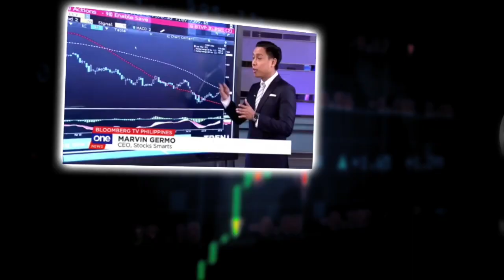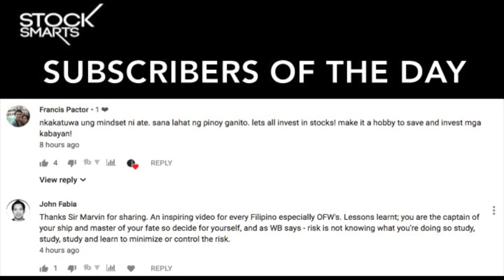STUCK IN HONG KONG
Hi everyone!

My flight got cancelled today because the airport was closed due to the current protests here in Hong Kong.

This was shot a few minutes before we went down the mountain to go to the outlet store (Yvonne’s highlight for the trip) and make our way to the airport.

A few minutes before we were suppose to go to the airport, we learned that the airport was closed and all flights were cancelled. We did not have our luggage with us anymore as we checked them in with all our clothes.

So what are you suppose to do when things like this happen?

1. Relax, the same as the stock market don’t act out of emotion. When you act out of emotion that’s when you lose. The greatest way for you to win is to create a plan on how you can act strategically and logically.

2. It’s all about hedging. You need cash and your credit card to be with you to protect you and give you the ability to have options. Cash is still king, as it will allow you to buy food, clothes and everything else that you need while waiting everything out. Your credit card will also be helpful as it can book your hotel and create other purchases thay are above your cash.

By the way, all is well and we are all safe here. There’s nothing to worry about. Will be back home tomorrow and I am pretty much excited for ICON Iloilo this weekend!